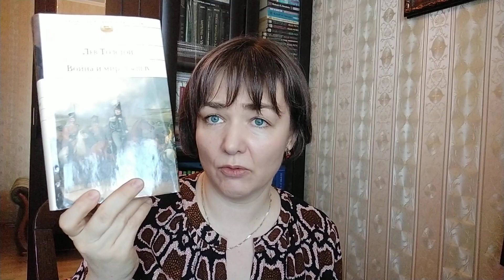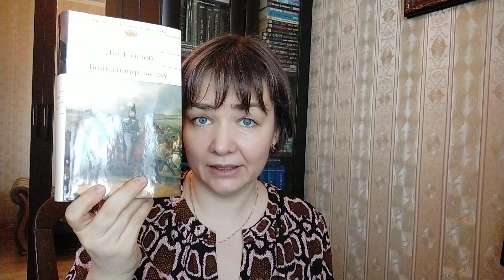End of April 2020 Wrap-up. May 2020 plans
Seeing a Large Cat (Amelia Peabody #9) by Elizabeth Peters

Mr. Scarborough's Family by Anthony Trollope

Hadrian: The Restless Emperor (Roman Imperial Biographies) by Anthony Richard Birley

The Ape Who Guards the Balance (Amelia Peabody #10) by Elizabeth Peters